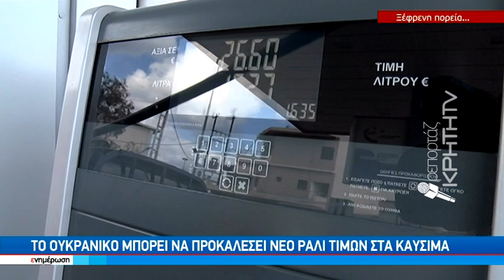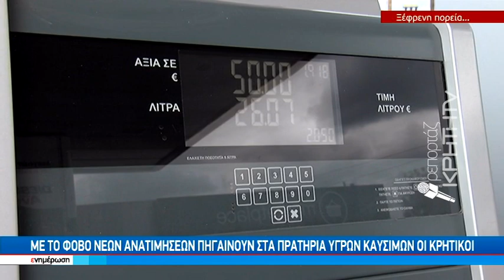Το Ουκρανικό μπορεί να προκαλέσει νέο ράλι τιμών στα καύσιμα